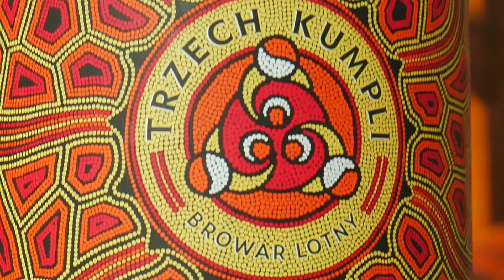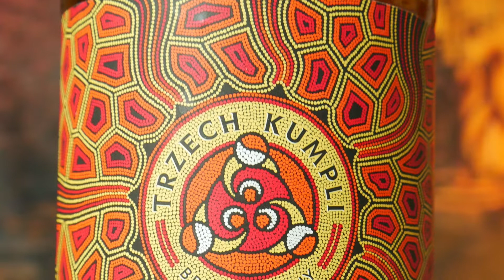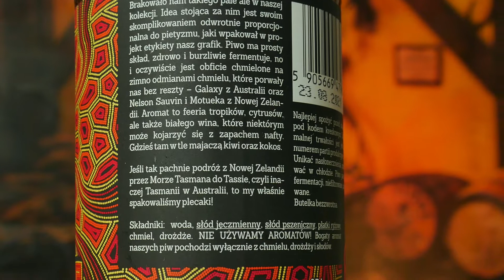Piwo TASSIE - nowe Tasmanian Pale Ale z browaru Trzech Kumpli.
Dziś zabieram Was w klimaty piw z Australii, a to za sprawą nowego piwa z browaru Trzech Kumpli o nazwie TASSIE. Australijskie i Nowozelandzkie chmiele sprawiają przeniosą nas na chwilę w klimaty Tasmanii.